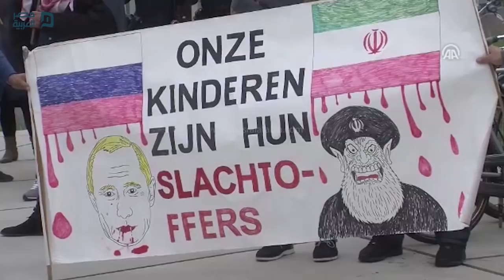مصر العربية | الأحوازيون في أوروبا يطالبون الدول العربية بتدويل قضيتهم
نظم العشرات من "الحركة الوطنية الأحوازية"، اليوم الجمعة، وقفة أمام مقر محكمة الجنايات الدولية في لاهاي بهولندا، بمناسبة "الذكرى 92 للاحتلال الفارسي لإقليم الأحواز".
وندد المشاركون بالوقفة بـ"جرائم وسياسات دولة الاحتلال الفارسي التي تتبعها إيران في الأحواز"، حسب وصفهم.
وشهدت الوقفة مشاركة القوى الأحوازية المختلفة، مثل "الجبهة العربية لتحرير الأحواز" و"حركة النضال العربي لتحرير الأحواز" و"الجبهة الديمقراطية الشعبية الأحوازية".